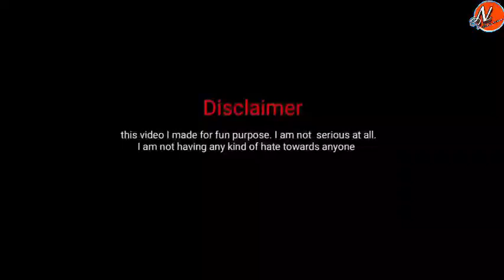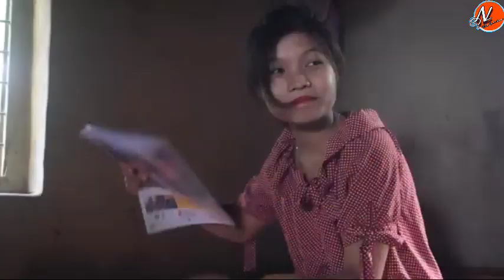HIP HOP 😂//Lila Debbarma//kokborok shot film 2023